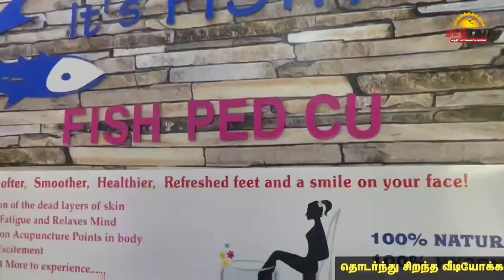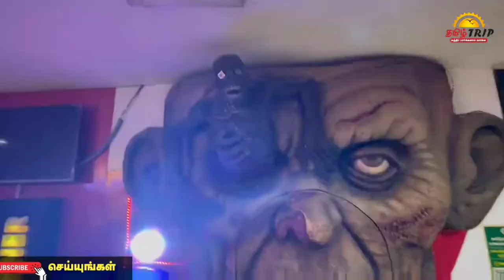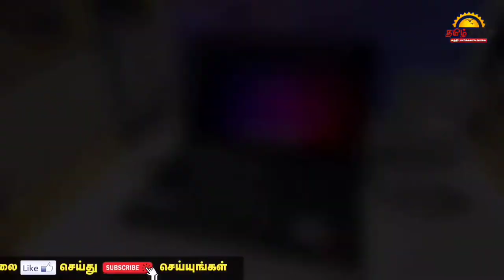Vishaal De Mall, Gokhale Road, Chinna Chokkikulam, Madurai, Tamil Nadu 625002, India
Vishaal De Mal Opened In March 2012 Is One Of The Most Popular Destination For Family Shopping And Leisure. Strategically Located In The Heart Of Madurai, This 300,000 Sqft Ft. Mall Offers An Extensive Range Of Shopping, Dining, And Entertainment Choices. The Mall Is Ideally Located Close To Many Famous Tourist Attractions Of Madurai Like The Sri Meenakshi Temple, Thirumalai Nayaikar Mahal, Thapakulum Mariyamman Temple & Gandhi Museum Making It A Welcoming Leisure Spot For Scores Of Tourists.

The Prominent Flagship Stores Of The Mall Are Lifestyle Max, Reliance Trends, Reliance Digital, Reliance Footprint, Payless, Chennai Mobiles, Malabar Gold .Vishaal De Mal Also Features A Variety of International/ Indian Brands Such As, UCB, , Woodlands, Toni & Guy, Samsung , Archie’s And Much More That Makes Up A Great Mix Of Fashion, Lifestyle, Electronics, Sports And Home Products. The Compelling Family Leisure Offerings Include SMAAASH And 7D Theatre – The Indoor Children’s Entertainment Area, 5-Screen Multiplex Cinema – INOX Where Watching A Movie Is A Comfortable Visual Experience.

Fourth Floor Has The Food Court Which Houses Various Multi-Cuisine Kitchens With Food Counters Including Marry Brown, Pizza Express, Noodle King, Scoop Shop, Sri Dindigul Velu Biriyani, Café Ecstasy Etc. With An Average Walk–Ins of about 25,000+ during the Weekends and 10,000 during Weekdays, Vishaal De Mal Is Definitely the People’s Favourite Mall! Vishaal De Mal Has Given Delight and Entertainment more than 15 million Satisfied Mall Guests Since Inception In March 2012.